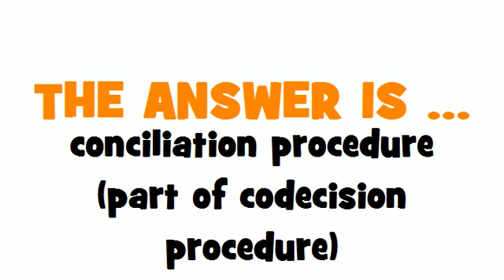GERMAN TRANSLATION QUIZ = Schlichtungsverfahren